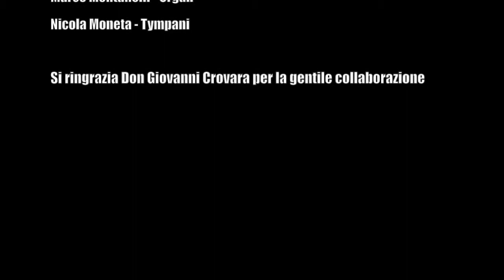9.Gigue from the Suite in C by Jeremiah Clarke ( 1674 - 1707 )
9.Gigue  from the Suite in C by Jeremiah Clarke ( 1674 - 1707 )
AERE CAVO
Andrea Bracco Natural Trumpet
Marco Montanelli Organ
Nicola Moneta Tympani